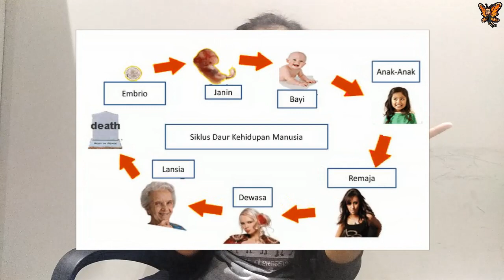Metamorfosis Kupu kupu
Hai sahabat kupu-kupu, untuk kalian pecinta kupu-kupu, kalau mau Belajar Tentang Metamorfosis  Kupu Kupu, di Channel Kepompong Kupu-kupu aja ya.